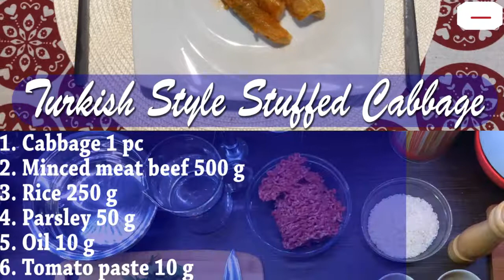Turkish Style Stuffed Cabbage Recipe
An authentic recipe : Turkish Style Stuffed Cabbage.Try also our other  recipes.

1. Cabbage 1 pc
2. Minced meat beef 500 g
3. Rice 250 g
4. Parsley 50 g
5. Oil 10 g
6. Tomato paste 10 g
7. Garlic 2 cloves
8. Salt, black pepper, sweet and hot pepper
9. Water 1 liter